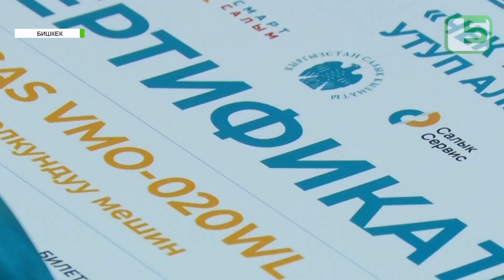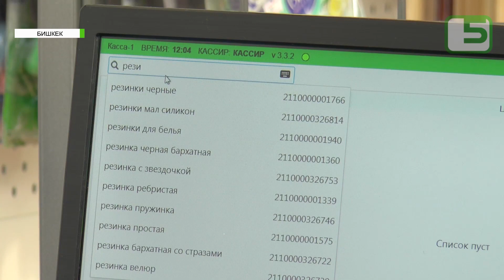ЧЕК ТАЛАП КЫЛЫП, БАЙГЕ УТУП АЛ!